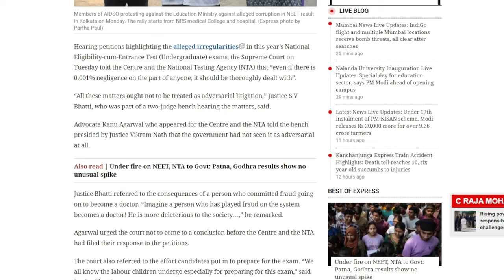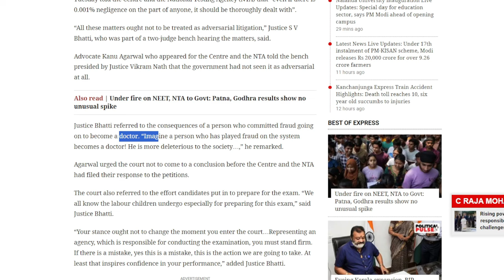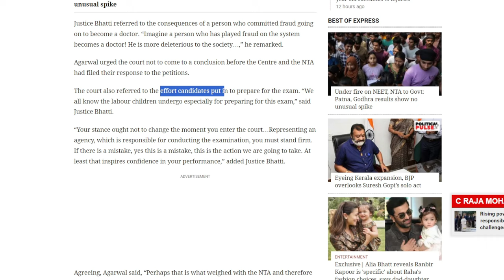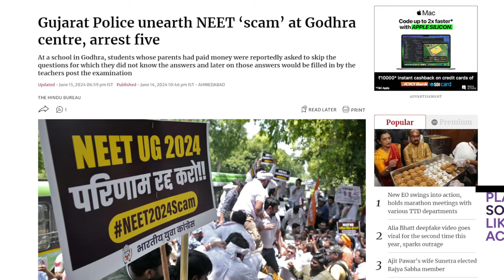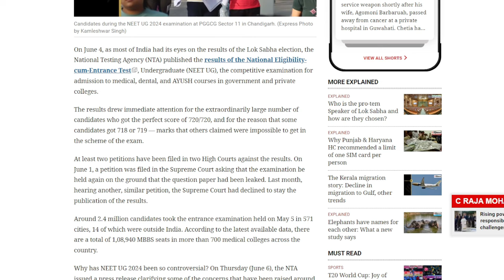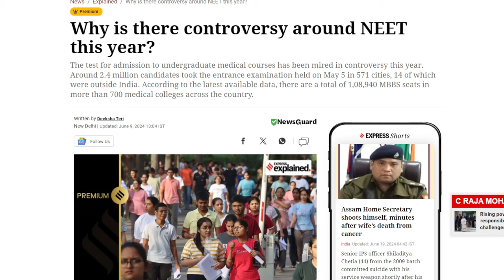Supreme Court's Strong Advice To Centre And NTA Regarding NEET UG Exam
The Supreme Court instructed the Center and the National Testing Agency (NTA) on Tuesday, after considering petitions highlighting the purported irregularities in this year's National Eligibility-cum-Entrance Test (Undergraduate) exams: "even if there is 0.001% negligence on the part of anyone, it should be thoroughly dealt with."

A two-judge bench considering the cases included Justice S V Bhatti, who stated, "All these matters ought not to be treated as adversarial litigation."

The government had not viewed it as adversarial in the slightest, Attorney Kanu Agarwal, who represented the Centre and the NTA, informed the bench led by Justice Vikram Nath.